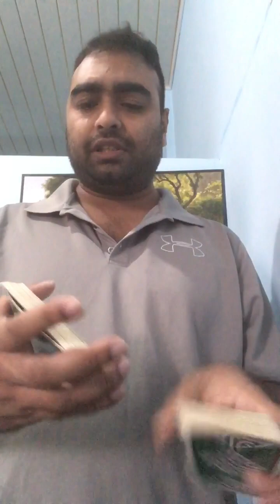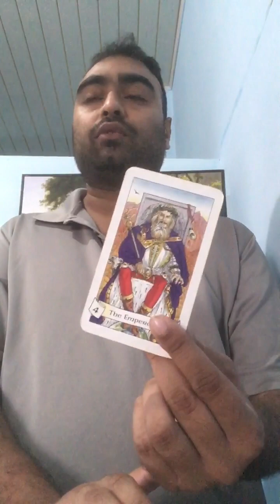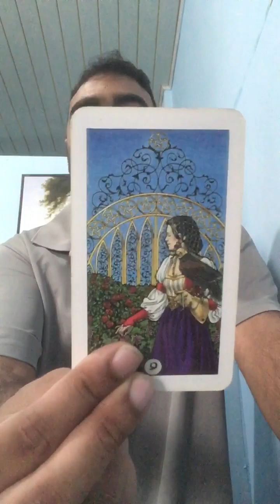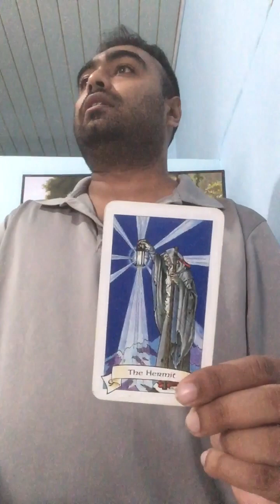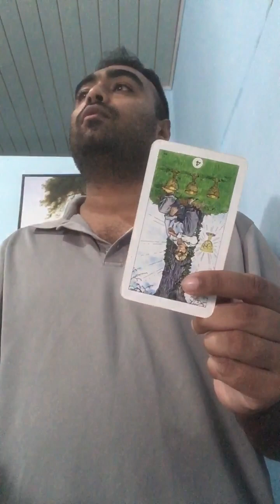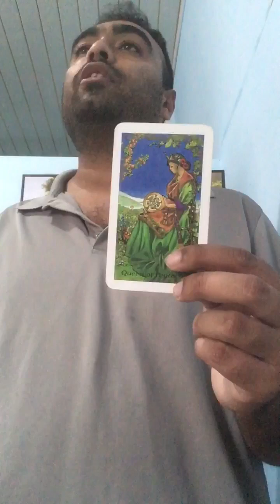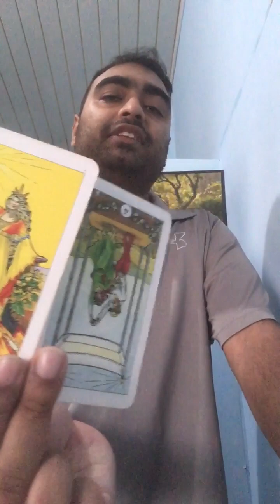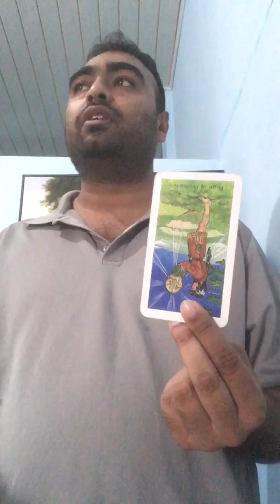TAURUS ♉️ AUGUST 2023 TAROT CARD READING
TAURUS ♉️ AUGUST 2023 TAROT CARD READING,TAURUS, AUGUST 2023 TAROT, TAURUS AUGUST, ALL SIGNS AUGUST 2023, pick a card